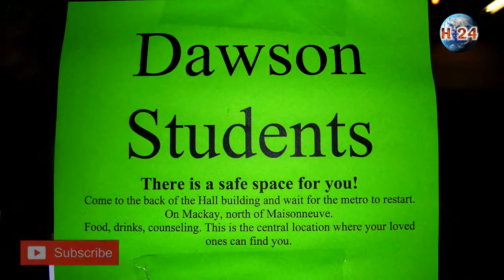Survivors of Dawson College shootings urge voters to shun Conservatives | Highlights24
On the 15th anniversary of the 2006 shooting at Dawson College, a group representing survivors of the attack and their families is urging voters not to vote for the federal Conservatives.

“For the last decade and a half, a small group of those directly affected by the Dawson school shooting have been advocating to change the law that allowed a troubled and angry young man to have legal access to weapons that enable mass shootings,” Kathlene Dixon, who witnessed the shooting and whose daughter Meaghan survived being shot, said in a statement made public Monday.

The group says that they are “urging Canadians to think twice about what kind of government they want to make decisions about their safety when they vote in the federal elections,” noting that “The Dawson killer was the legal owner of a legal Beretta CX4 Storm with a legal 10-bullet magazine and a legal handgun, both of which (were) used to shoot 20 people” including 18-year-old Anastasia De Sousa, who died in the attack.

Saying that this “election will decide all,” the group is calling upon electors “not vote Conservative. We need you to vote Liberal or, if you live in Quebec, to vote Liberal or Bloc Québécois.”

The statement quotes Hayder Kadhim, a survivor of the attack, as saying “A vote for the Conservative Party is a vote for the gun lobby. Everything this party has done since the shooting at my school has been at the behest of the gun lobby. In fact, Erin O’Toole owes them his ascension to the party’s leadership. If the Conservatives get elected, it’ll be payback time…if you don’t want the gun lobby hijacking our laws like they do in the United States, then please don’t vote for the party that is beholden to the gun lobby.”

Monday’s statement was issued as the Conservatives find themselves on the defensive over the issue of gun control, with opponents citing the party’s platform, which has since been amended. The previous version included a plan to rescind a federal regulation outlawing certain types of “assault-style” weapons.

The statement notes that De Sousa’s family “wished to spend this anniversary in private.”

While she did not recommend one federal party over another, Montreal mayor Valérie Plante also observed the “sad” anniversary of the Dawson attack on her Twitter account and called upon all parties running the campaign to make gun control a priority.